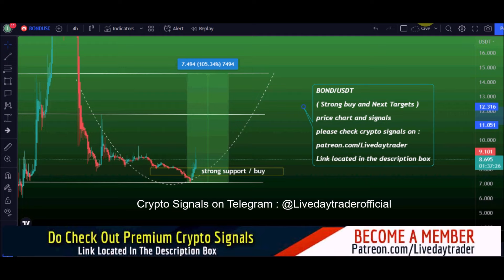Barn Bridge 120% strong profit book ? Bond price prediction, Bond coin Analysis 17 August 2022